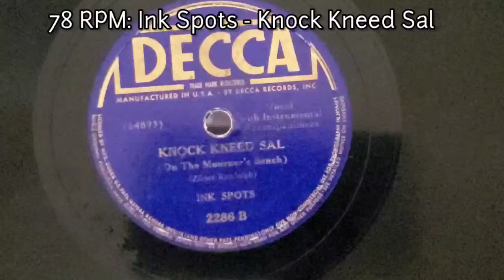78 RPM: Ink Spots - Knock Kneed Sal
This is part of a project to preserve old 78 rpm records in the 'cloud'. The quality will vary as the age of the record is anywhere from 60-100+ years old!
This was made in 1939. Pop for that time  "Knock Kneed Sal (On The Mourners Bench)" performed by the Ink Spots. Decca Records Cat # 2286